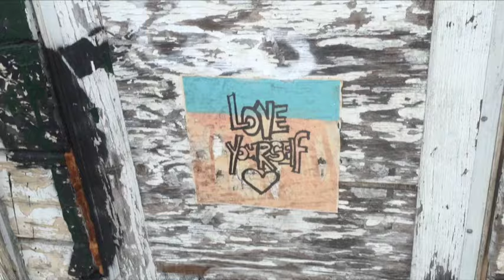California Dreamin // Lucky Brand x Zappos | Daphne Blunt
A short video in dedication to my home, California, and the dreams that it inspires.

For links to my favorite Lucky Brand Shoes and more photos of these two looks head over

Song: Ode To Viceroy by Mac Demarco

xx Daphne